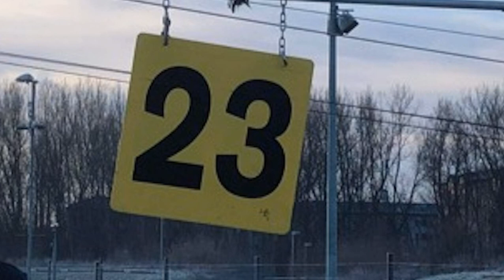Recap on Last World Cup Before Worlds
Host John Gregory @gregiej chats with three race winners this season, Raffy Ivaldi (ITA), Ryan Westley (GBR), and Eliska Mintalova (SVK) following the La Seu World Cup race and before the upcoming World Championships in Lee Valley. Next will be short daily episodes from the World Championships in London.